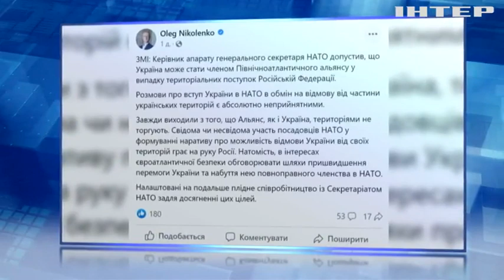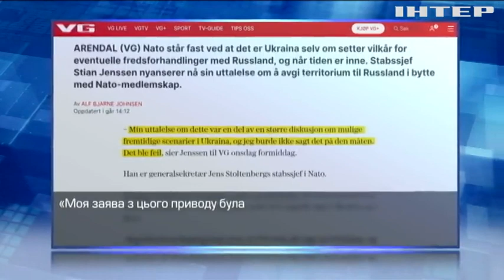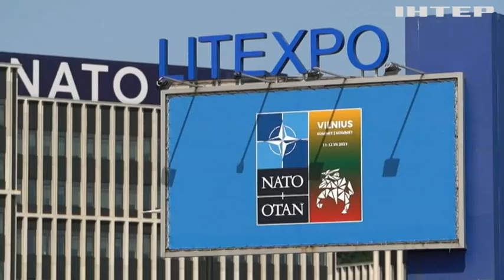НАТО в обмін на території: як відреагувала Україна